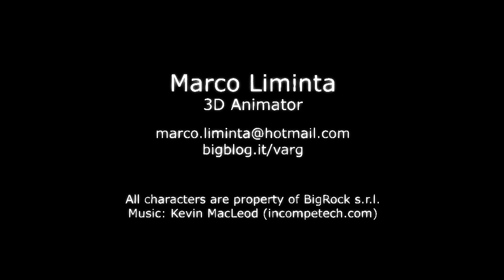Marco Liminta - 3D Animation Reel 2010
My first 3D animation showreel.
Containing:
- an acting scene in which MrBig recites the first stanza of Edgar Allan Poe's poem "The Raven", with the voice of Christopher Lee
- some walking cycles
- a brief acting scene based on a line from "Toy Story", made during my training
- the first scene of a short I worked on during the computer graphics course at BigRock

All characters are property of BigRock s.r.l.